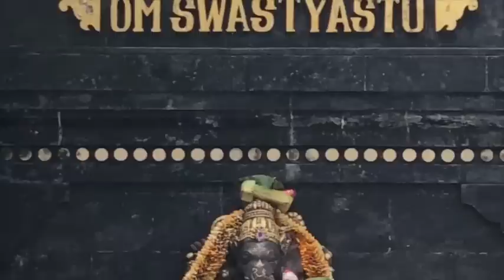Falando de Acordo com Jupiter: Psicologia Vedica & Sabedoria Ancestral para evitar Apurrinhação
Quase todos os astros tem alguem que não gosta dele, exceto Jupiter (guru/brihaspati). E a principal causa é que ele só abre a boca para falar quando tem espaço pra ele. Ele governa o vishuddha chakra (garganta). Entender que existe um "gap" entre o que você fala, a autorização da pessoa pra você falar e o que ela escuta é importante. Esse "gap" é atribuido ao divino porque é ele quem permite que esses elementos combinem ou não. Por isso e importante focar no seu estado no momento de falar e de ouvir, tentando perceber se aquilo é adequado ou nao para aquele momento e, quando não for, entender que por algum motivo maior aquilo não foi possivel.

PSICOTERAPIA

Estudos, Foco & Inteligência: passe no concurso!

Informações Gerais
Para Nos Conhecer Melhor ::

Editorado por @juliomanga